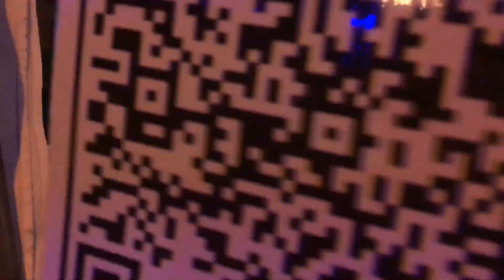Kadawatha wesak kalapaya 2023 | කඩවත වෙසක් කලාපය 2023.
Kadawatha wesak kalapaya 2023